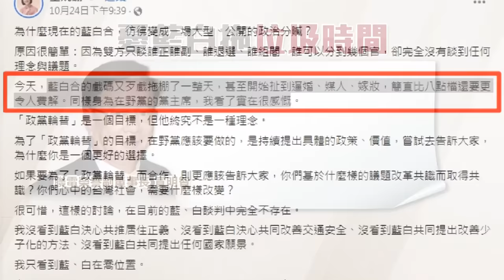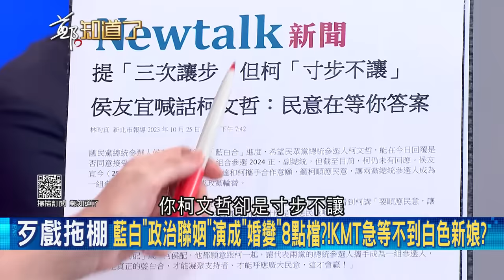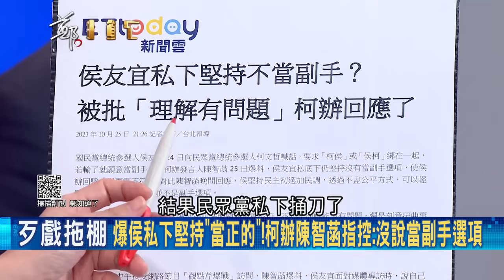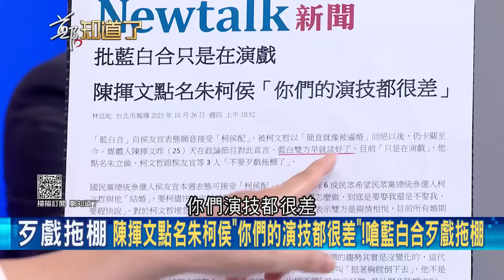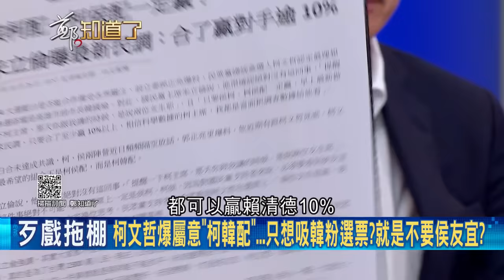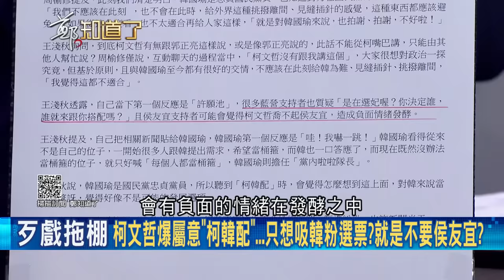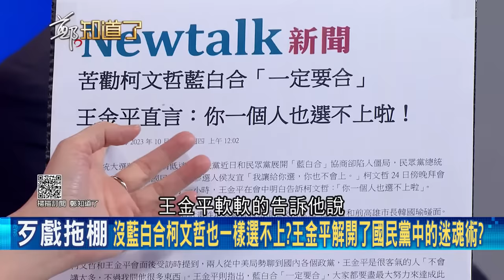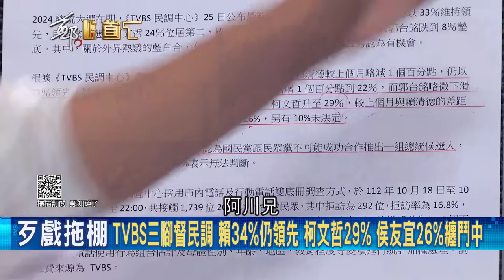王義川曝柯文哲邏輯"跟誰都可以配.就是不要侯"! 藍白政治聯姻演成婚變? 吳靜怡酸柯在玩"政治情場我最浪".用話術在"魅惑"國民黨｜呂惠敏 主持｜【鄭知道了 PART1】20231026｜三立新聞台